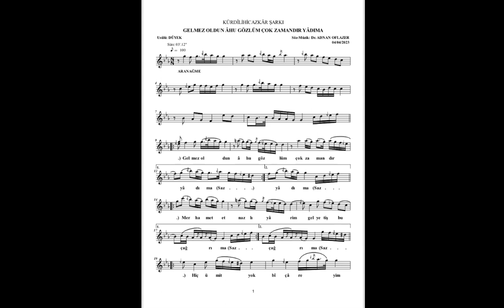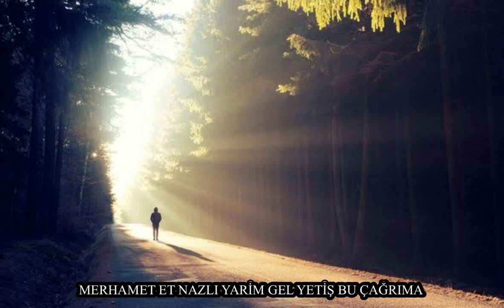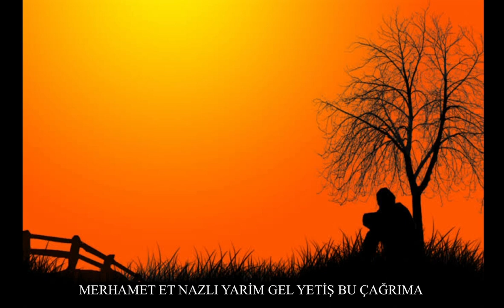Kürdilihicazkar Şarkı : Gelmez Oldun Gözleri Ahu Söz / müzik Dr. Adnan Oflazer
Aranje Yorum : Volkan Sağlam
Kanun : Serkan Özbayram
Video Tasarım : Oğuz Altıner